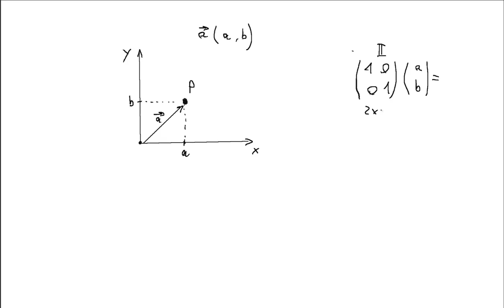Mate 8 - Introduzione alle Matrici di Simmetria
Piccola introduzione alle trasformazioni di simmetria (nello spazio sia 2D che 3D) che si possono ottenere applicando ad un vettore una matrice 3x3 con relativi esempi grafici, sia in 2D che in 3D